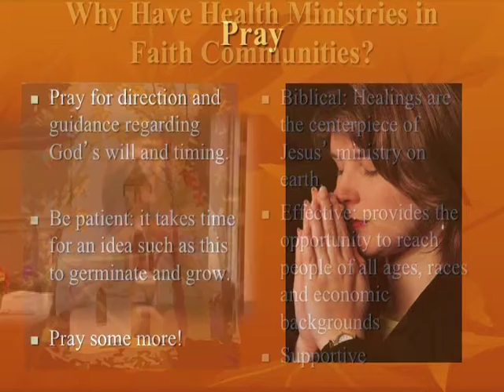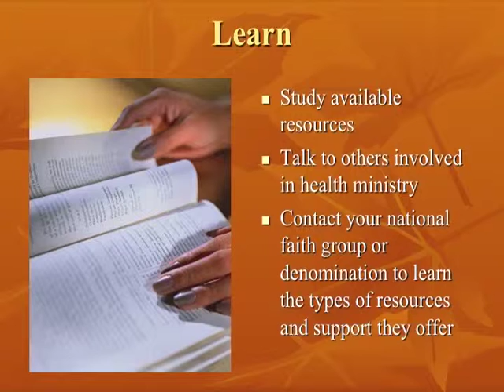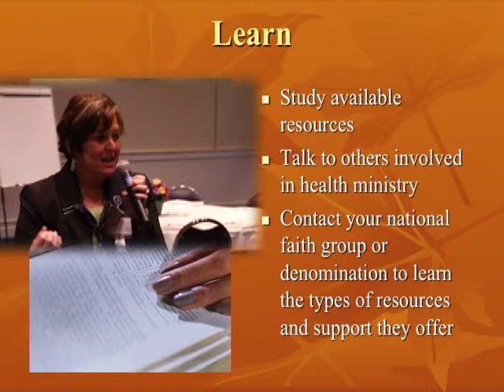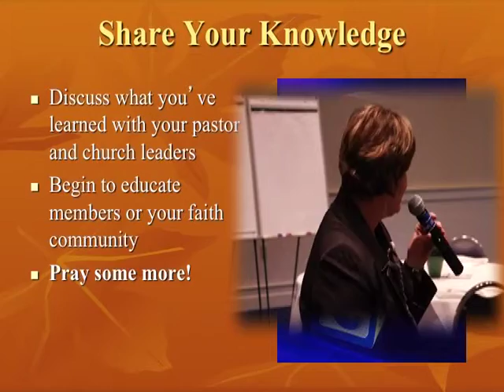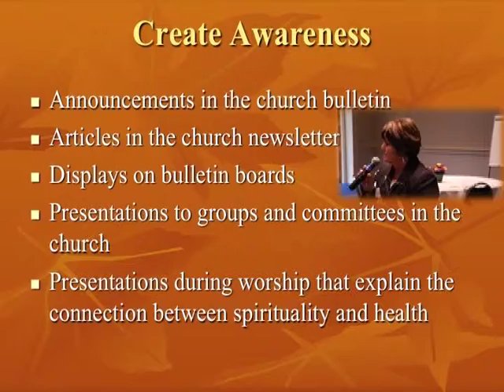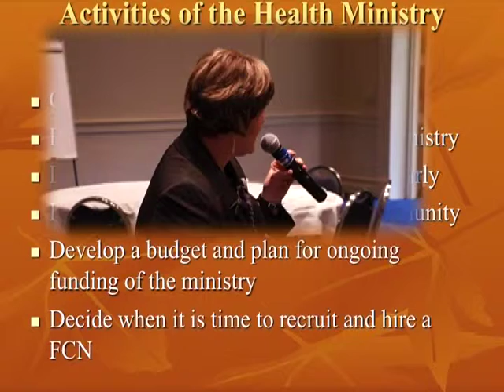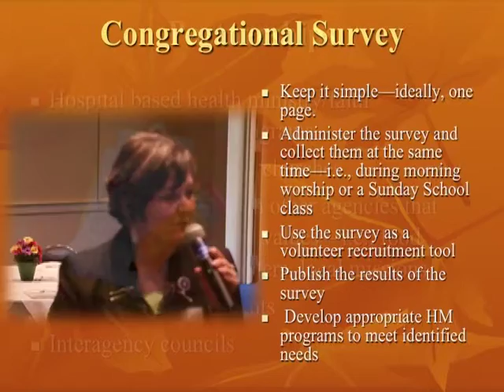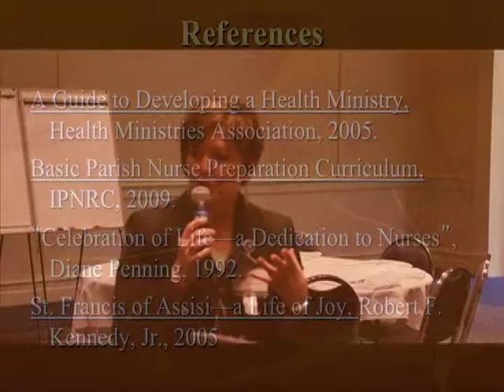Steps in Establishing a Health Ministry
Diana Williams MSN, RN